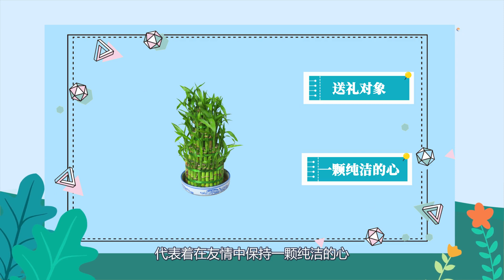文竹花語 文竹花語是什么